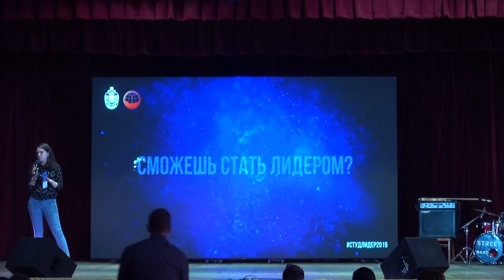31 августа 2019 - День знаний в БГТУ "ВОЕНМЕХ" им. Д.Ф. Устинова